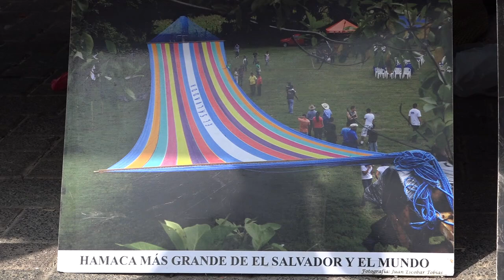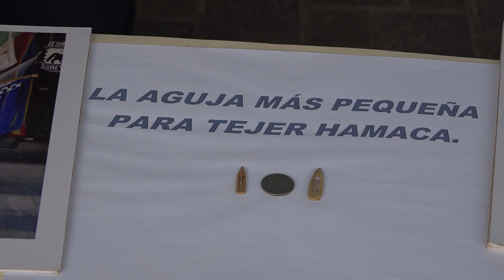CONCEPCIÓN QUEZALTEPEQUE TERRITORIO DE PERSONAS ARTESANAS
En el distrito de Concepción Quezaltepeque, del municipio de Chalatenango Sur se llevó a cabo la edición 35 del festival de Las Hamacas, un espacio donde mostraron el trabajo de los artesanos de la zona, a través de la hamaca más grande del mundo.